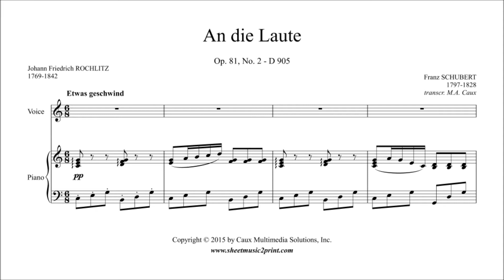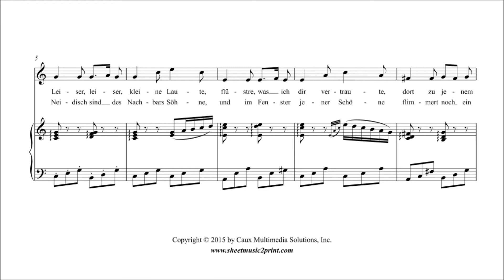Schubert : An die Laute, Op. 81, No. 2, D 905 - Mezzo-Soprano or Baritone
Franz SCHUBERT (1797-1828) : An die Laute, Op. 81, No. 2, D 905
Transcription in C Major
Pdf sheet music download for baritone or mezzo-soprano voice and piano by Sheetmusic2print.com